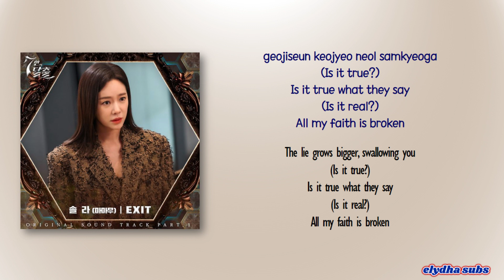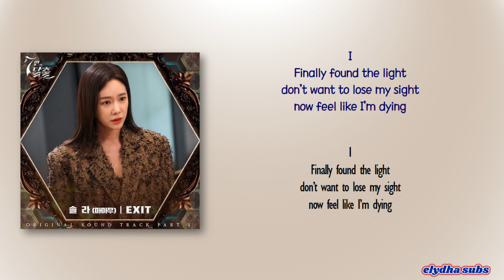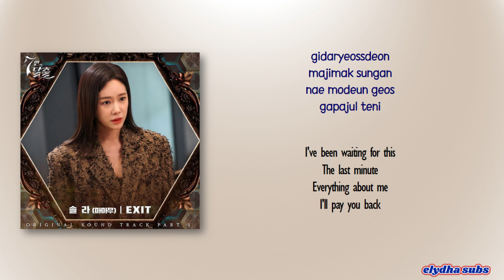Solar – Exit [The Escape of the Seven OST Part 1] [Rom|Eng Lyric]